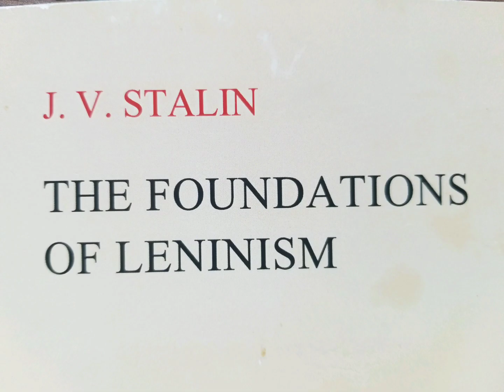J. V. Stalin's The Foundations of Leninism: Introduction. Read by Dust James